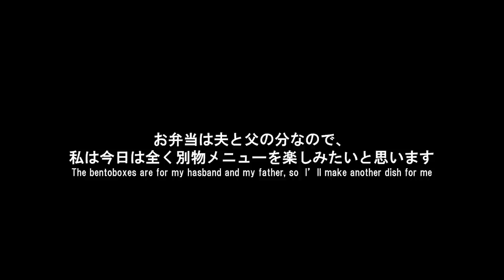レンチン弁当と缶詰で豪華牡蠣パスタランチ｜猫との午後【bento】【pasta】【English subs】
レタスを包んださっぱりケチャップ味の肉巻き。
夏のお弁当にはぴったりかと思います🤤♡

材料的に3人分のお弁当が用意できない日もあるので、そんな日は
私は別メニューを満喫するようにしています。
この日は豪華に牡蠣パスタ…
豪華と言ってもコンビニで手に入るワンコイン以下の缶詰で出来ちゃうのでお手頃です☺

編集しながら、私指にすごいささくれ出来てるなぁと(;'∀')
たんぱく質は結構とるようにしているのですが…
これも妊娠中のマイナートラブルの一つなのか、ただ私の指ケアがガサツなのかなんなのか…

◇BGM◇
DOVA-SYNDROME様